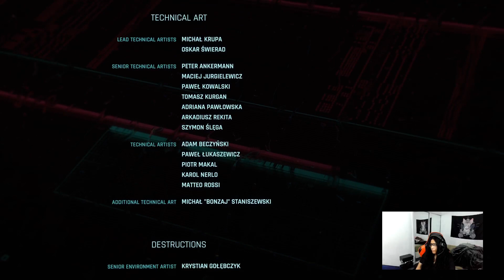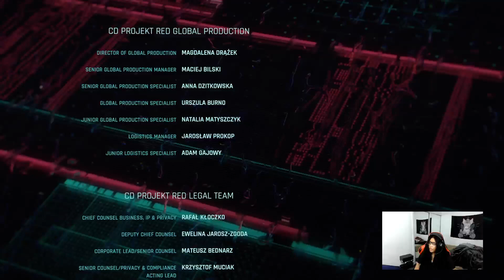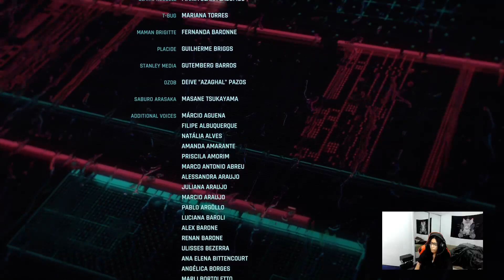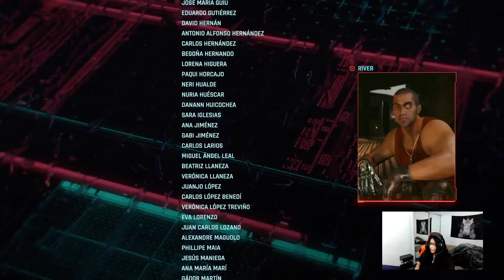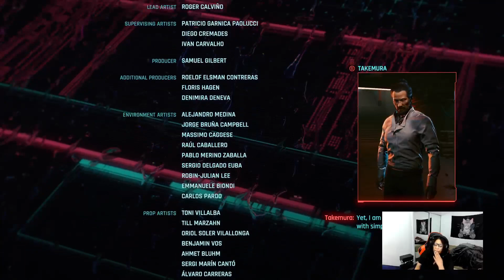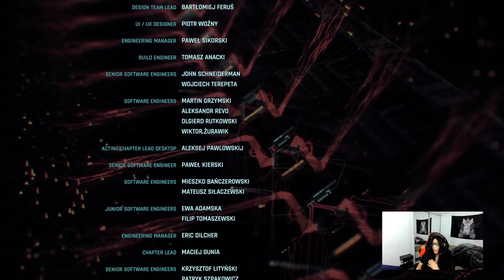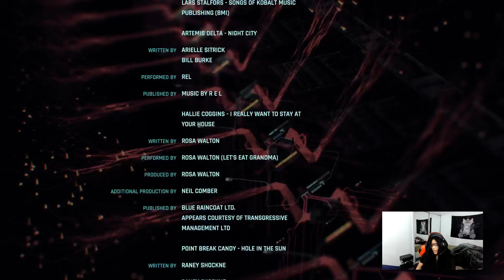Cyberpunk 2077: Phantom Liberty (Part 1)